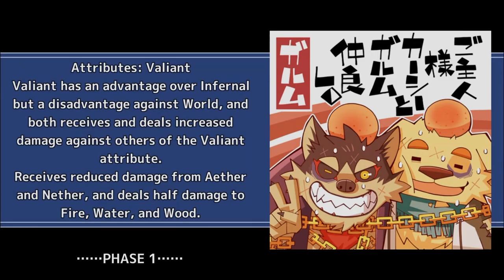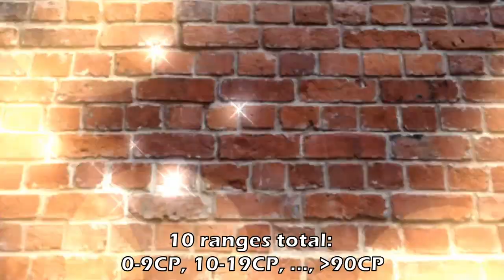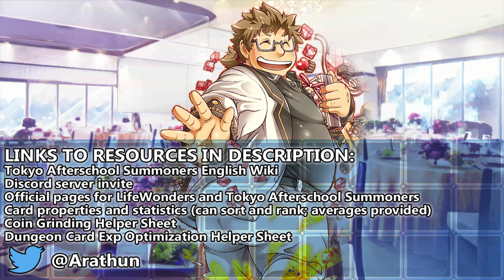Will this strategy BREAK the GAME? [Valentine Fantasy]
EDIT: this synergy has been patched out as of 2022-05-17 and Valentine Itzamna now only gives one of his ATK Up buffs per turn 😭

the church of milk housamo has found a new follower

Quest Name: [高難易度]アナザーエンド！！？

All enemies have the usual challenge quest status immunities.

0:00 Start!
0:20 First clear | Read video description for full quest details.
2:42 Prepared clear | Phases: 2 | Elimination
2:47 P1 | Wolves bestow Evasion to Arc when struck, and start with Prayer and Berserk. On departure, they have a chance of healing Arc, possibly reviving them from 0HP. Arc has both All-range and CS All-range. They inflict Burn on strike, against which they have damage advantage. On departure, left Wolf gives Arc a damage buff, middle Wolf gives them a defensive buff, and right Wolf gives an end-of-turn HP + CP buff.
4:49 P2 | Balor begins with multiple removeable special defense buffs. Each strike to a Giant removes one of his defense buffs. Balor restores them all every turn start.
6:13 End cards

Event Name: Valentine Fantasy ~ Eternal Fairy Land ~ (バレンタイン・ファンタジー ～永遠のフェアリーランド～)